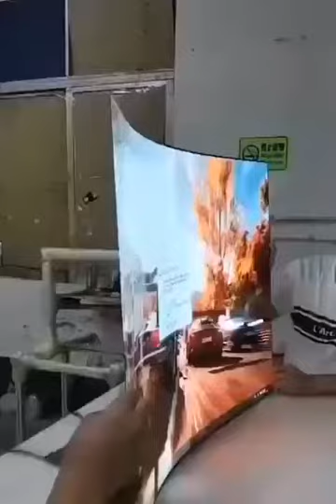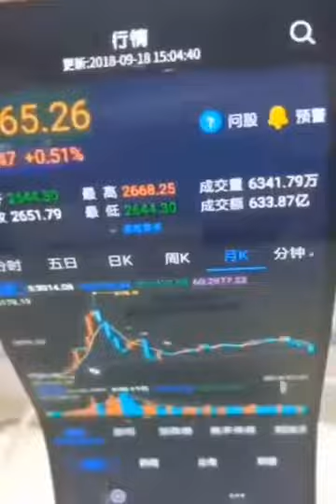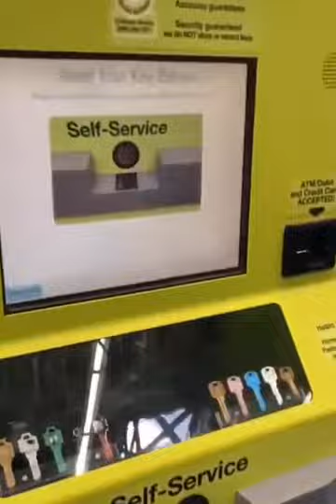Life Hacks, Cute Hack,Easy Crafts İdeas at Home, 5 Munite Crafts #20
Life Hacks, Cute Hack,Easy Crafts İdeas at Home, 5 Munite Crafts

homemade things,
simple inventions,
anaysa hacks,
Arts and Crafts,
7 simple inventions,
creative ideas,
6 simple inventions,
home made things simple,
life hacks,
crafty panda
homemade ideas,
easy inventions,
5 minute crafts,
creative things,
kitchen hacks storage,
kpop reaction,
simple tricks,
simple life hacks,
homemade,
cheap trick,
homemade electric things,
3d printing,
5 minute crafts inventions,
homemade creative things,
simple ideas,
hacks for boys,
electric car,
ps4 jailbreak,
life hacks and experiments,
homemade inventions,
inventions,
astra j,
homemade life hacks,
8 simple inventions,
simple inventions to make at home,
5 minute crafts clothes,
iphone fold,
iphone experiment,
simple experiments,
laplace m,
summer hacks,
dragon ball legends hack,
8 ball pool,
homemade experiments,
krunker hacks,
5 minute crafts toothpaste beauty hacks,
creative inventions,
hacks girly,
cement shoes,
bts reaction,
life hacks & experiments,
homemade tricks,
natalies outlet,
life hack,
electric bike,
5 minute crafts food chocolate,
how to make knife at home easy,
5 simple inventions,
5 minutes craft clothes folding,
troom troom in hindi,
cooking hacks,
phone photography hacks,
experiments,
anaysa,
school project,
5 minute crafts matches box,
how to make things,
watermelon ideas,
honor band 4 hacks,
cement hacks,
fortnite hacks,
queen reaction,
hot glue gun hacks,
bts japan,
homemade hacks,
5 minute crafts girly school hacks,
gta 5 tesla,
5 minute crafts kissing,
diy queen school hacks,
5 minute crafts barbie doll clothes,
5 minute crafts hair hacks aloe vera,
reaction guru,
black ops 4 days of summer,
5 minute crafts glue gun hacks,
easy tricks,
life hacks 2019,
romance hacks,
school hacks,
jailbreak ps4,
homemade items,
japan movie,
5 minute crafts bloopers,
boys hacks,
q pop,
5 minute crafts girl period,
creative,
7 simple invention,
5 minute crafts egg hacks,
food hacks,
homemade useful things,
tricks,
kitchen hacks,
5 minute creative,
reaction kpop,
chocolate hacks,
bike hacks,
new life hacks 2019 for kitchen,
ragnarok m,
barbie cartoon tamil,
braces hack,
london hacks,
5 minutes craft reaction,
handmade things
leaked fortnite,
homemade gadgets easy,
gavana juice,
6 simple toys,
krunker hack,
pubg tricks,
davehax watermelon,
5 awesome life hacks,
homemade romance,
bts live reaction,
5 minute crafts egg,
samuel garcia,
new skirt,
buzzfeed men,
phone life hacks,
makeup hacks,
aloe vera hacks,
5 minutes craft girly,
japan new project,
hacks,
home made items,
kids hacks,
5 minutes craft in telugu,
life tricks,
home made simple,
motor hack,
5 minute crafts toys for kids,
gun girl school dayz,
5 minute crafts teens,
kpop diy,
homemade motor,
balloons room,
tesla electric car,
anisha hacks,
krunker aimbot,
motor tricks,
krunker.io hack,
5 minutes craft food,
jelly shoes,
ideas simple,
6 simple invention,
5 simple life hacks,
girl romance,
hairstyles for long hair men,
tesla craft,
watermelon hacks,
5 minute crafts shirt hacks,
5 minute crafts new video today,
f-zero,
dc motor life hacks,
diy kpop,
5 minute crafts with hot glue gun,
homemade creative ideas,
5 minute crafts jeans folding,
blossom slime